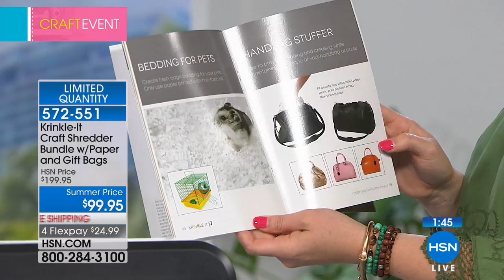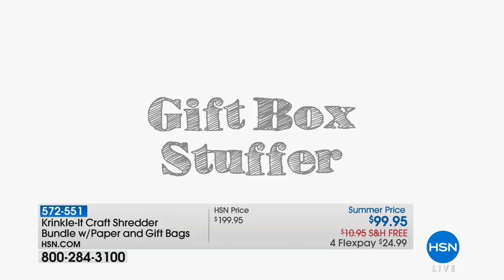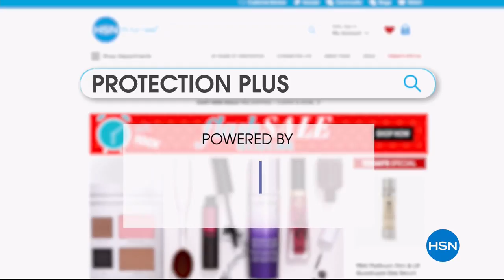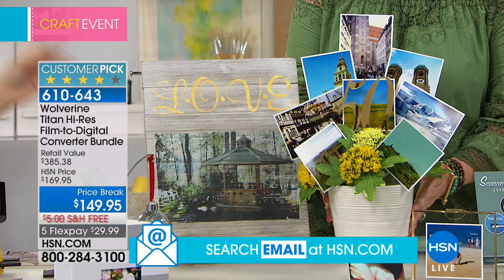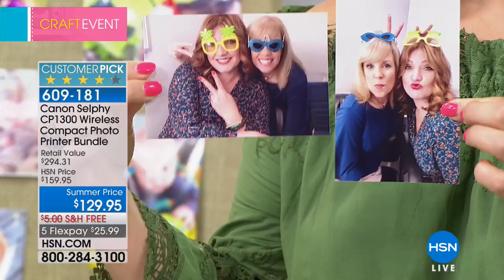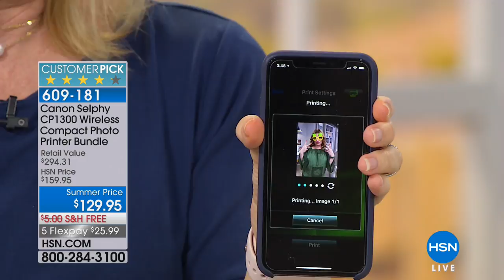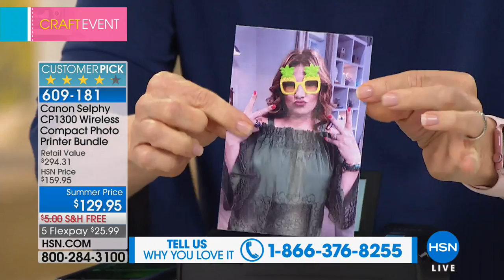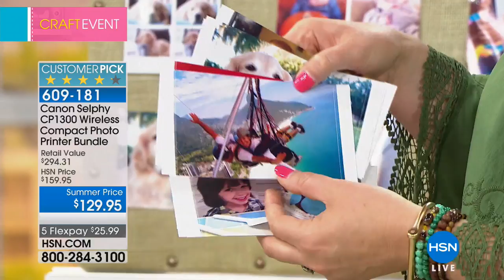HSN | Snap It & Scrap It Electronics 05.02.2018 - 03 PM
Crafting tools and supplies featuring electronics to get inspired with techniques and demonstrations. How to use technology to make your crafting easier. Make a close friend or family member happy with a gift from this fun and functional assortment.